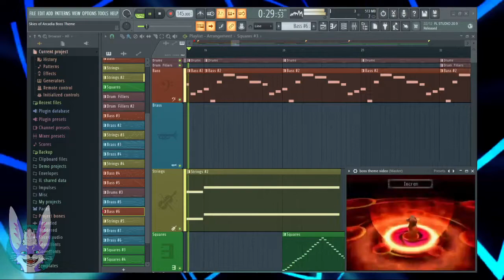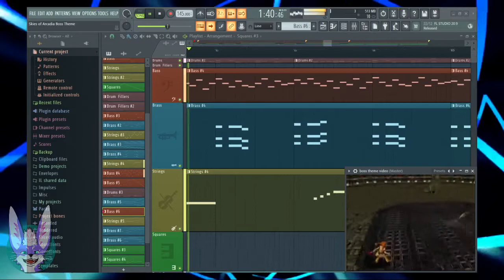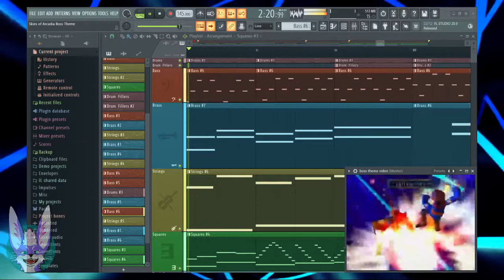Skies of Arcadia - Boss Theme - GBA Soundfont - FL Studio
I had a thought, what if, Skies of Arcadia was on your GBA system?
Includes losing/winning battle transitions.